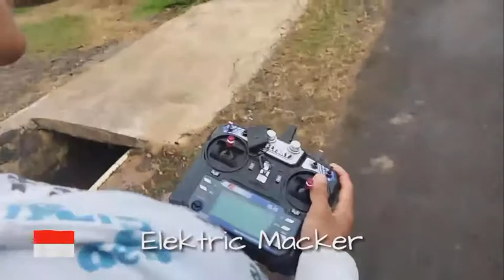PILOT BARU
Melatih pilot baru memang cukup bikin keluar kringet dingin.

lain cerita kalau seandainya punya 2 remot mungkin agak tenang